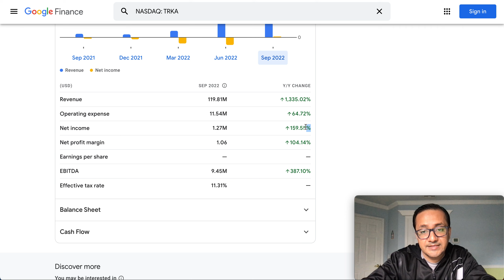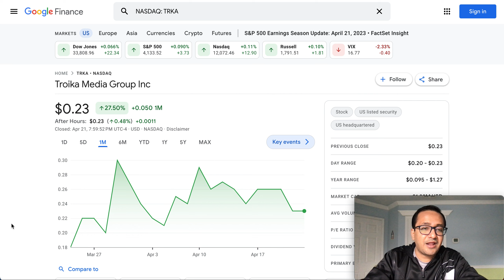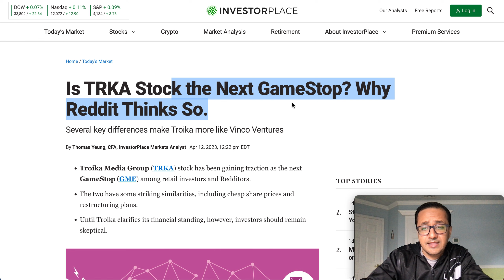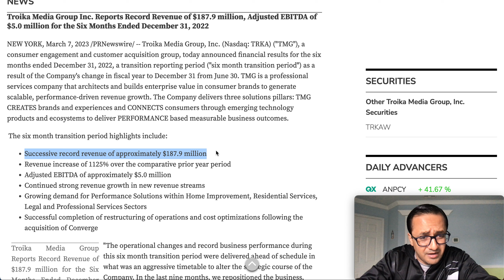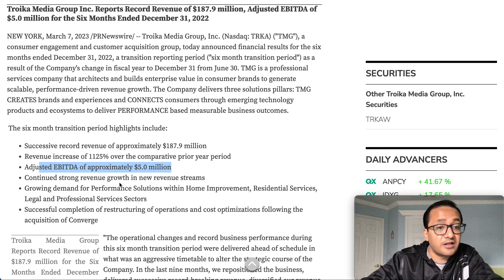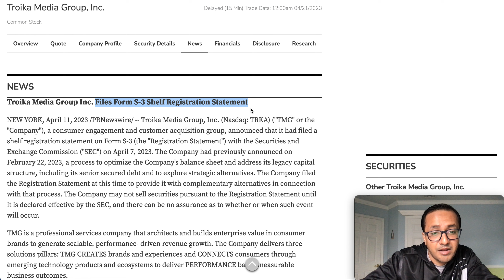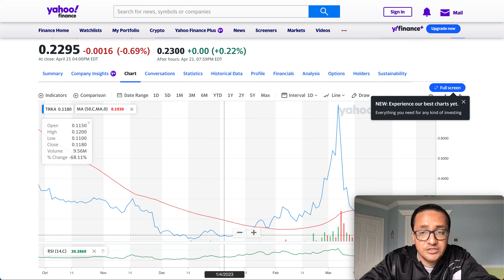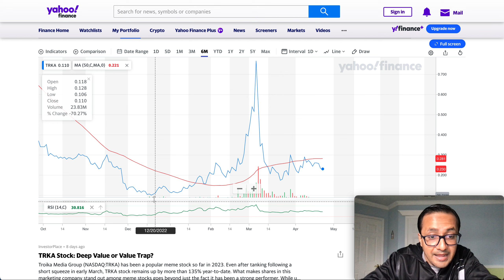TRKA Stock 2X🔥🔥Huge Short Squeeze $1? Next GameStop? $187M Sales | TRKA Stock BIG Short Volume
MULLEN AUTOMATIVE STOCK, MULN STOCK, MULLEN AUTOMATIVE STOCK, MMTLP Stock, MMTLP Short Squeeze, MMTLP Stock, MMTLP Short Squeeze, Mullen news today,